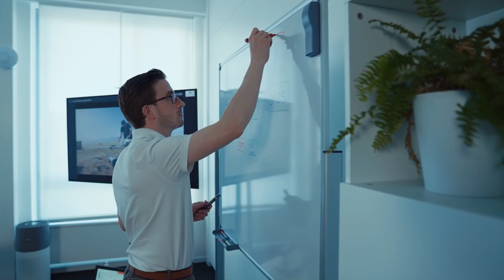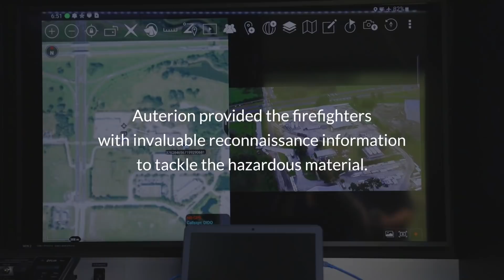Making Drones Soar with PX4: Made Possible by Arm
Auterion's PX4 drone platform is clearly demonstrating how Arm-powered technology enables innovation on a global scale. The PX4 software platform offers enterprises the opportunity to access, create, and contribute to groundbreaking drone technology with ease, thanks to its flexible set of development tools. Drones powered by the Auterion platform are already being used to fight forest fires, inspect solar panels, perform search, and rescue operations, and deliver emergency medical resources without the need for expensive infrastructure or massive engineering teams.

0:00 What Auterion's PX4 Drone Platform Can Do
0:45 Auterion's Ecosystem
1:12 PX4 Drone Platform Specifications/Drone Capabilities
1:42 Drone Use Cases